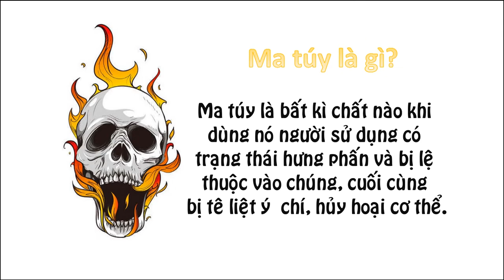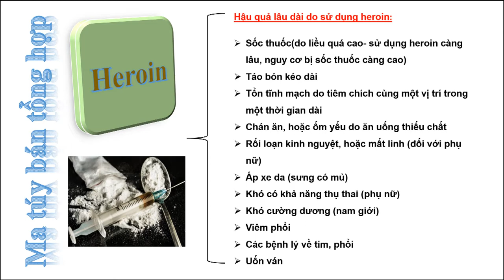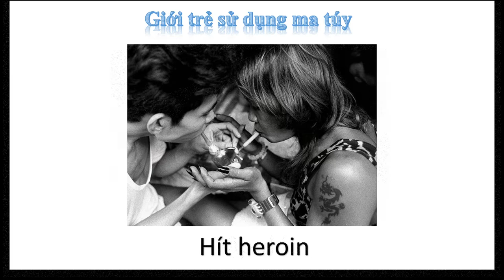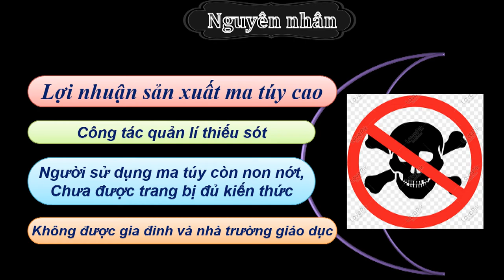Ma túy - Tìm hiểu tác hại và biện pháp phòng chống cùng trường THCS và THPT Ngọc Viễn Đông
Ma túy đã và đang là hiểm họa chung của nhân loại, không thể lường hết tác hại nghiêm trọng của ma túy trong đời sống xã hội.
Hãy cùng trường THCS và THPT Ngọc Viễn Đông tìm hiểu về tác hại và biện pháp phòng chống ma túy trong video trên.